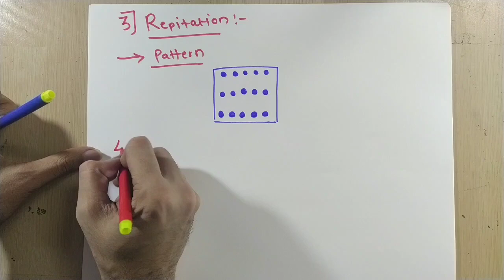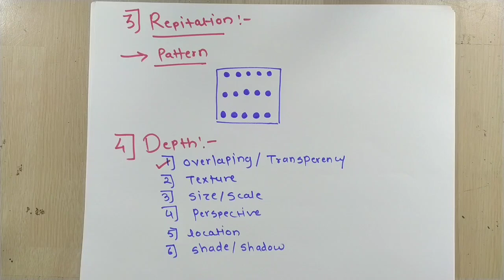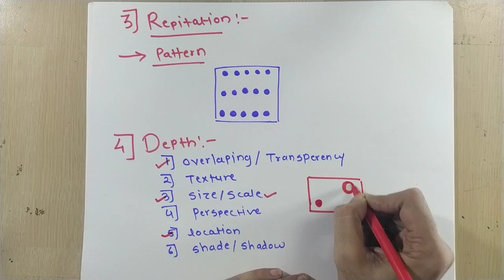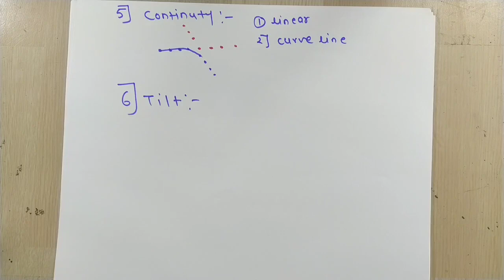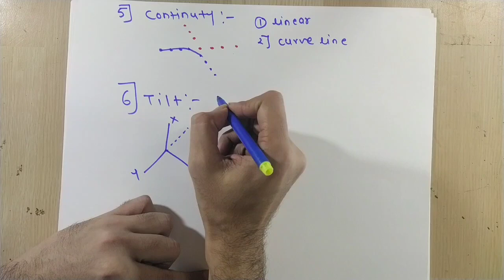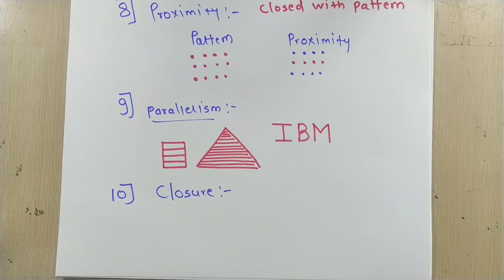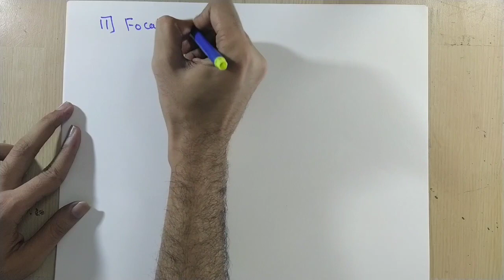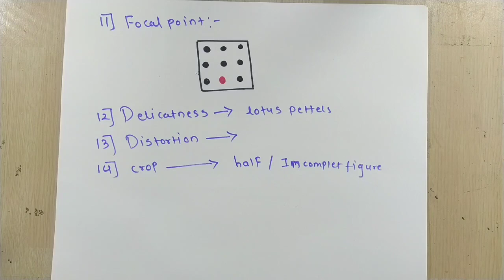PREFERENTIAL TYPE QUESTIONS | PTQ Terms | FOR NATA 2020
NATA B.Arch Entrance Exam
INew exam Pattern
I Most important Questions
IArchitecture exam Questions
IB.Arch
* Try to exercise yourself with mock
tests, one mock per day might surely
help
W.
that you will be noticed when we upload
the mock tests or other study materials
we also make video on JEE Mains Paper
2 result, JEE Mains Paper 2 Architecture
Exam, JEE Mains Paper 2 B.Arch, Most
important question for architecture
exams. NATA, NATA Exam, NATA
2019,NATA 2020, NATA Entrance exam, NATA Aptitude Test, NATA MCQS, NATA,
Question Paper and result.
If you have any questions or doubts,
just pop them in comment section, we
will definitely revert you back